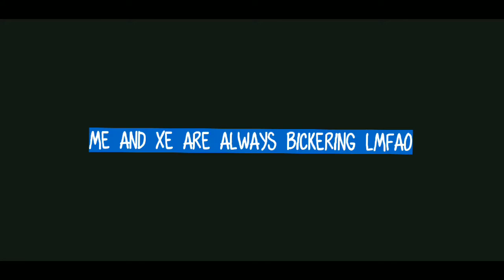Granny's House | Rating/Playing Craft Maps PT. 6 (VERY CHAOTIC)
Honestly the whole time we couldn't stop laughing, I cut out a lot of stuff so those weren't even all the jokes we said lmaoo

If you have any map suggestions please let me know! I love looking at creative maps!

Please don't get offended by our ratings, we appreciate everyone's effort into each map they create. we judged based off of creativity, effectiveness, and if it's well crafted and thought out :)